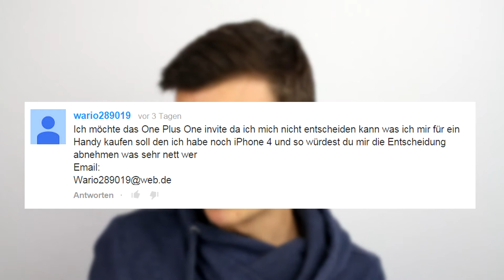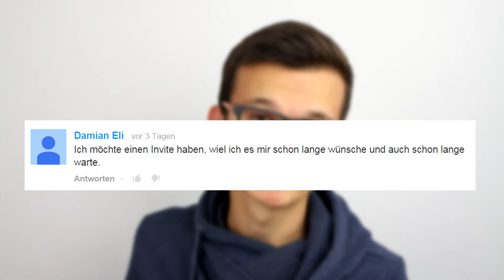Invite Giveaway Auflösung [Deutsch]